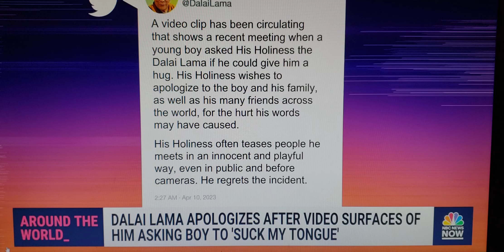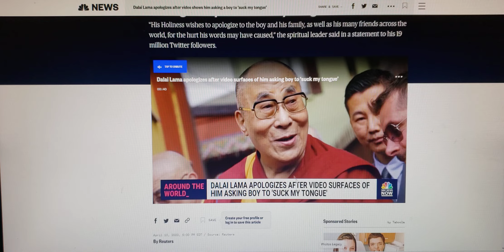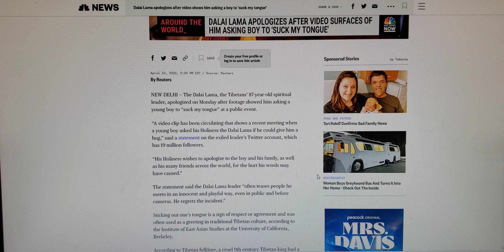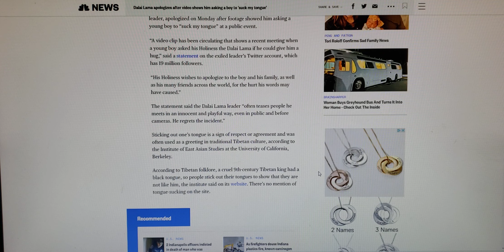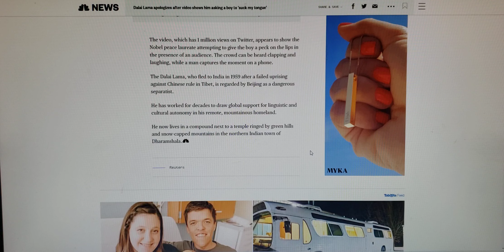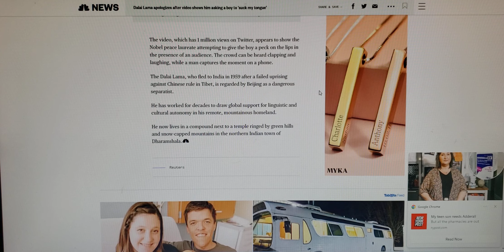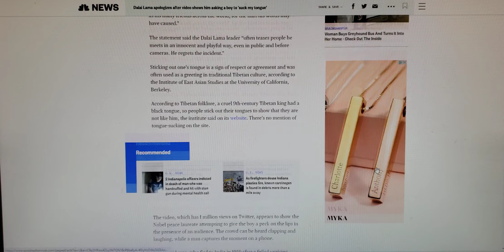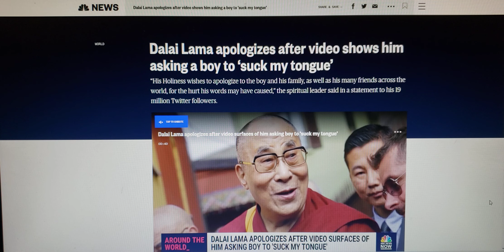Dalai Lama Ask Child To Suck His Tongue ; Now Apologize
Dalai Lama apologizes after video shows him asking a boy to 'suck my tongue '